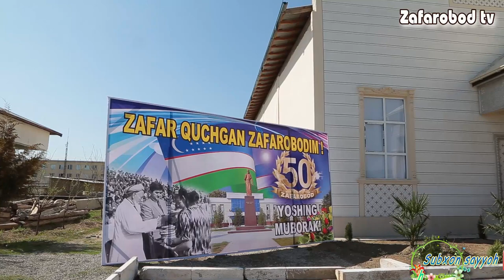NAVRO'Z 2023 va Zafarobodning 50 yilligi qisqa reportaj.